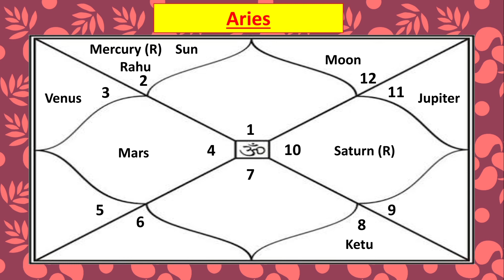June Horoscope 2021 Aries | Aries Monthly Horoscope June 2021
For Consultation click the links below -